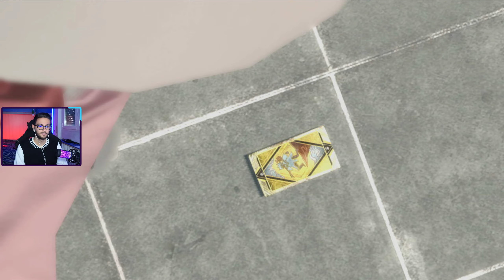Confermato: La Trama Non Ha Senso. | Bayonetta 2 Playthrough ITA - Parte 3「FINALE」